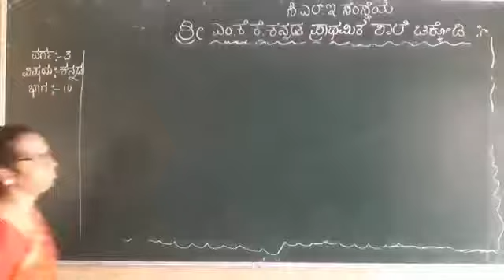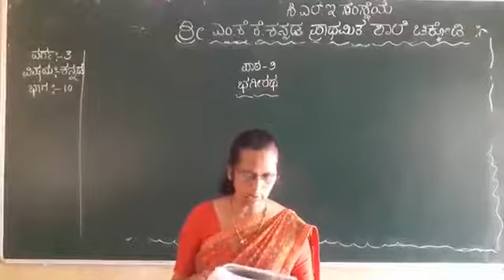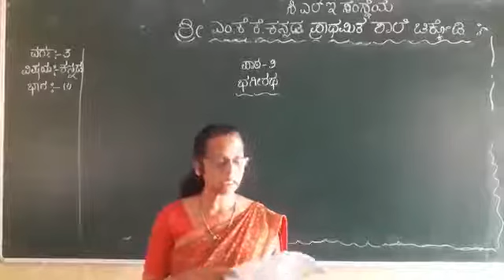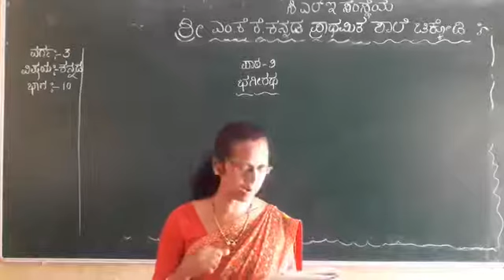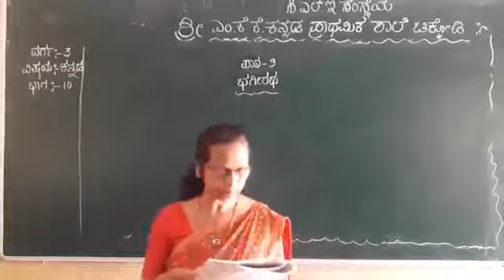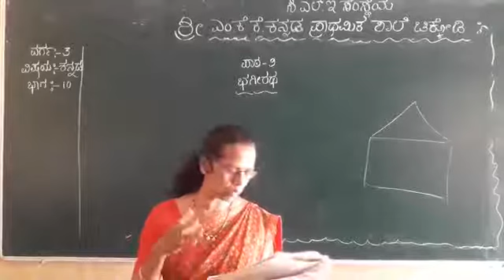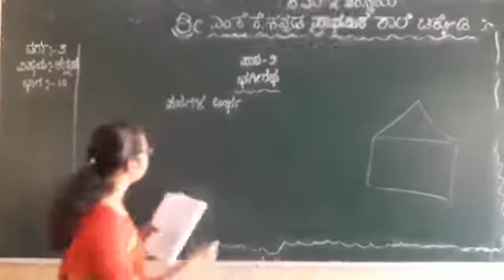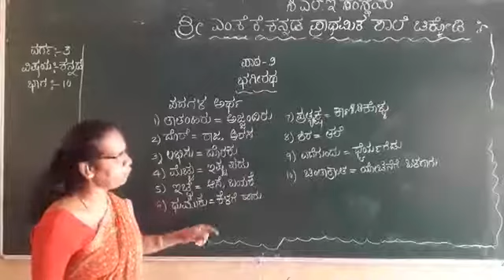mkk 3rd kan part 10